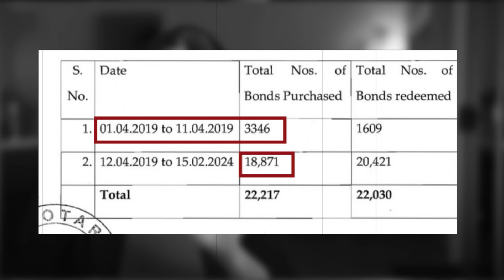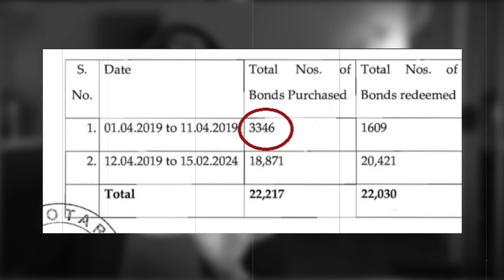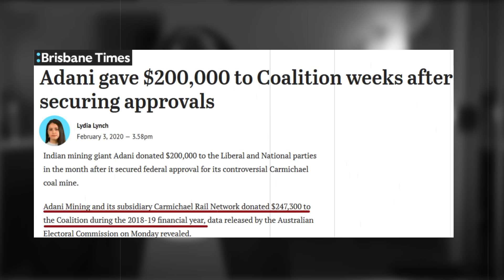अदानी कडून ऑस्ट्रेलियात Political Party ला देणगी | electoralbonds supremecourt and SBI | Harshada